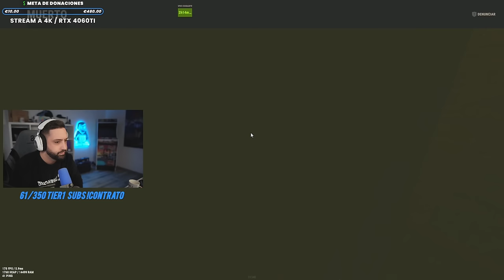Así DEFIENDO UN RAIDEO SOLO VS ZERG